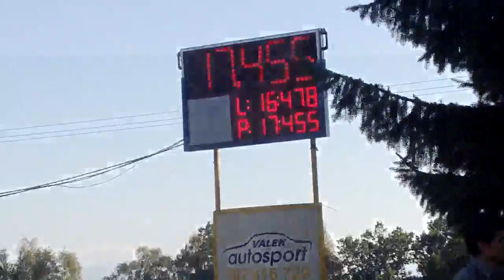SDH Kozmice (OP) - XV.kolo MSL Bartovice - Frýdek